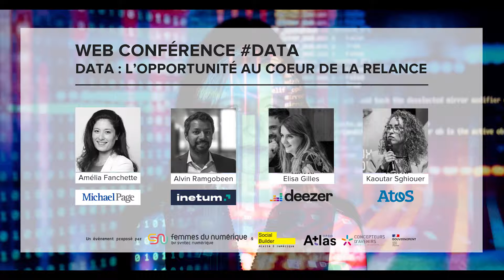🗨️ Data : l'opportunité au cœur de la relance - webconference Femmes du numérique & Social Builder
La transformation digitale est d’une importance majeure pour la survie et la relance des entreprises suite à la crise. 93 % des entreprises estiment qu'il faut améliorer la façon dont elles collectent, gèrent, stockent et analysent leurs données¹. Cette émergence de la stratégie “Data driven” représente aujourd’hui une réelle opportunité business pour les entreprises ainsi que pour les équipes IT et marketing.

La data devient donc l’une des clés de la relance, aussi bien pour les entreprises que pour tou.te.s celles et ceux qui souhaitent saisir cette opportunité, notamment les femmes qui  représentent encore aujourd’hui seulement 15% des Data Scientists².

Le contexte actuel apporte une multitude de nouvelles opportunités à saisir :
Quelle place occupe réellement la data dans la reprise des entreprises ?
Quelles sont les nouvelles opportunités qui découlent de cette place importante ?
Comment profiter de ces nouvelles opportunités ?
Venez découvrir lors de cet événement en ligne les l’importance de la Data et les opportunités business et professionnelles qu’elle engendre pour tou.tes.
¹.The State of Data Management – Why Data Warehouse Projects Fail - SnapLogic - 5 août 2020
².What’s Keeping Women out of Data Science?, BCG GAMMA - 2020

Une table-ronde animée par Amélia Fanchette, Spécialiste en recrutement IT&S - Data & Digital chez Michael Page, avec l'intervention d'Alvin Ramgobeen - Vice Président, Head of Smart Data & Analytics d’Inetum, Elisa Gilles - Data Science Manager chez Deezer et Kaoutar Sghiouer - Chief Data Scientist chez Atos.

Une web conférence co-organisée par Femmes du numérique (Syntec Numérique) et Social Builder